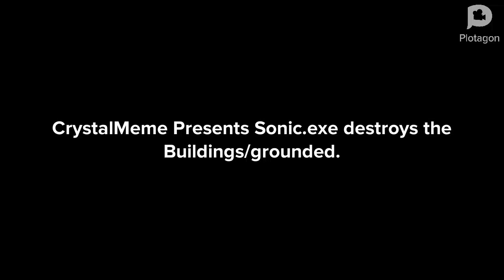Sonic.exe destroys the Buildings/grounded.